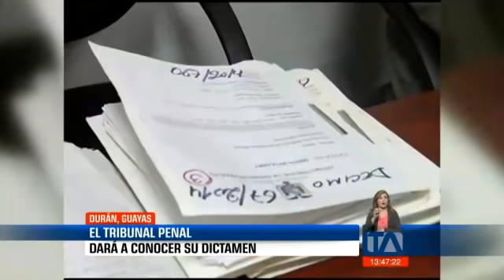Día clave en el juicio por lavado de activos contra Iván Espinel - Teleamazonas